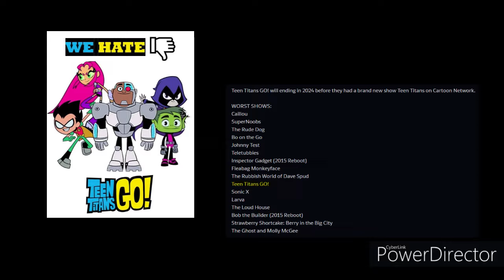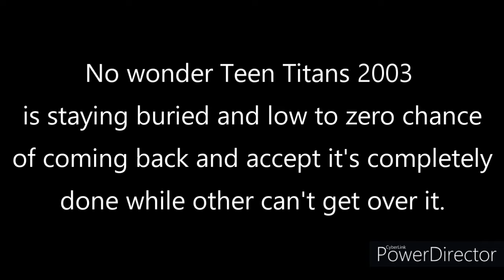11 Years of Teen Titans Go Cringefest Hate Deviations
I once made a showcase of mini-cringe compilations a while back but feels like I want to do it again considering the notorious 11th anniversary of Teen Titans Go parody and people still make shitty hate memes or hate art that cost to greenlit another season the more they fuss.

Also, don't go your way to harass or threaten those who make hate memes or hate art out of TTG.